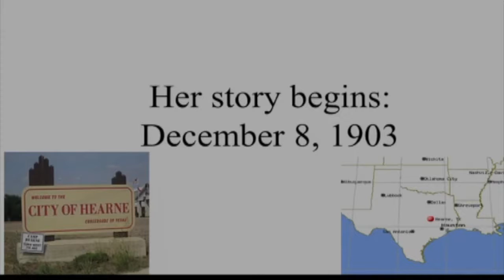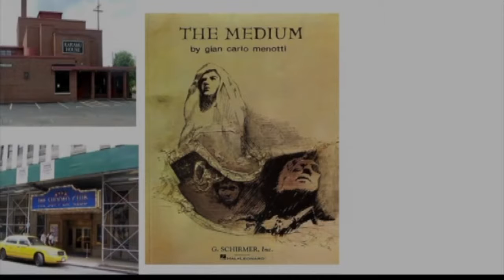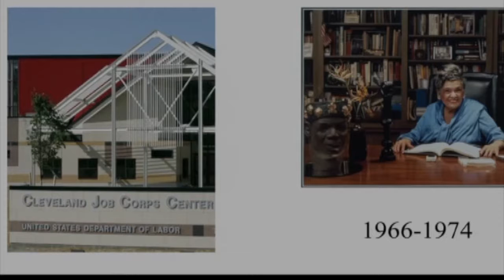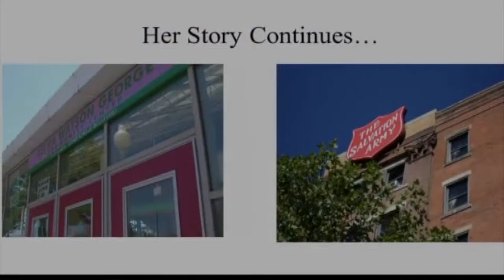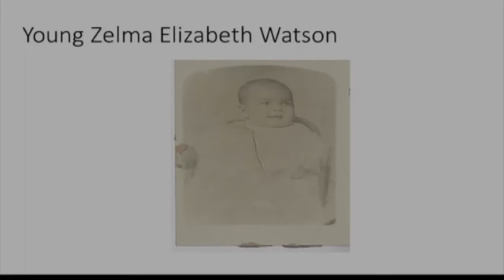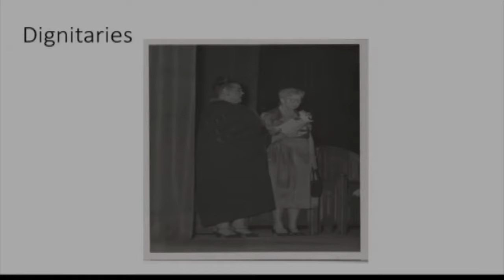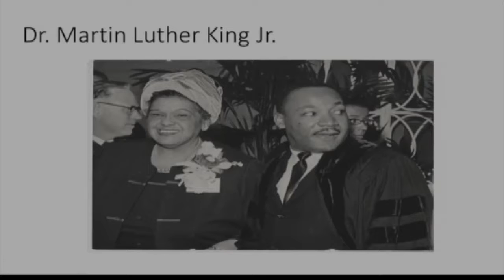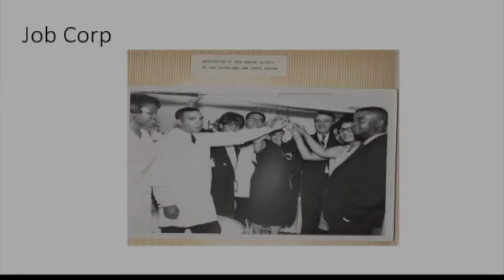Zelma George - Presented April 28, 2018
Presented by Charlotte (Cathy) Rodabaugh, Ph.D. & Anisi Daniels-Smith, Ph.D. respectively.

Description of "Living Black History at Lake View Cemetery" Program
The Lake View Cemetery Foundation, in collaboration with Hiram College, the History Center at Western Reserve Historical Society and WVIZ/PBSideastream,® presents Living Black History at Lake View Cemetery. The presentations, moderated by Dee Perry, were held during February 208.

About the Lake View Cemetery Foundation
Lake View Cemetery, founded in 1869, is a treasure chest of discoveries in architecture, geology, sculpture, animal life and horticulture. The Cemetery’s history and heritage is filled with names of those who made great contributions to Northeast Ohio and the nation’s industrial, civic, social, and cultural development, including U.S. President James A. Garfield and John D. Rockefeller. The Lake View Cemetery Foundation offers a diverse year-round schedule of educational and cultural events.